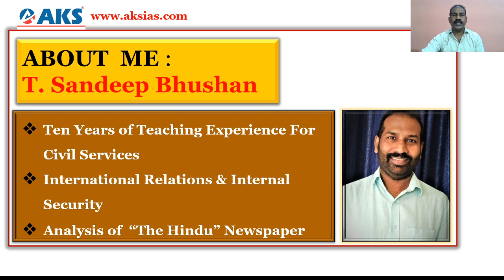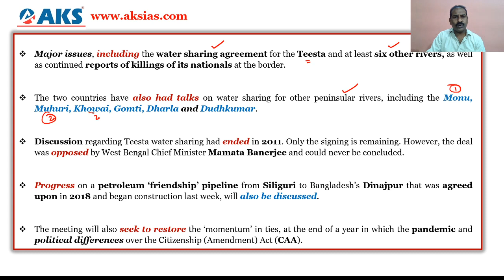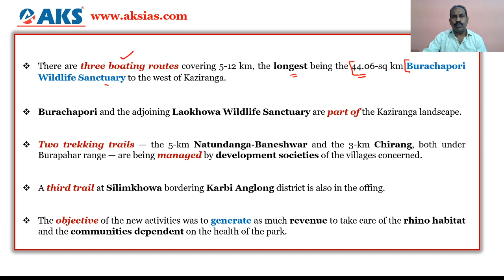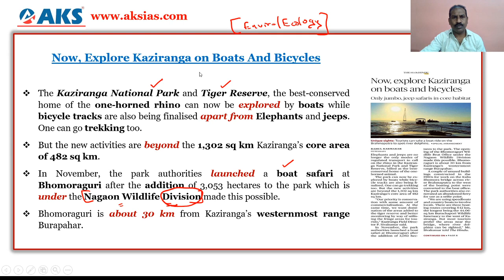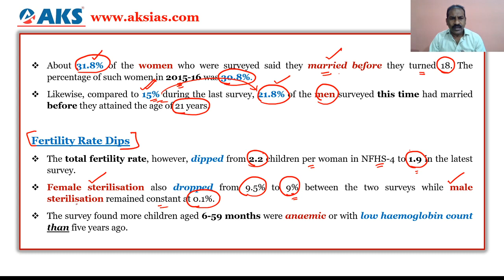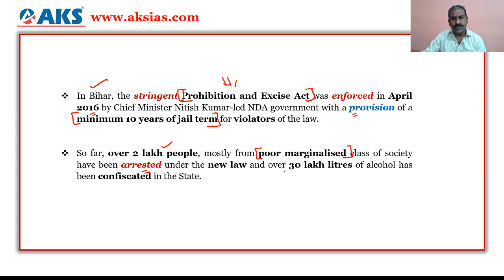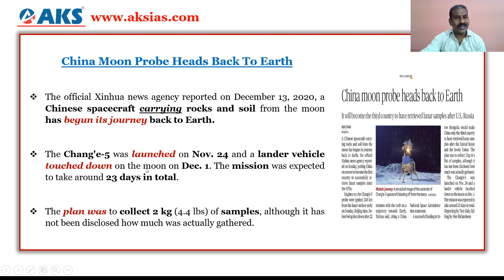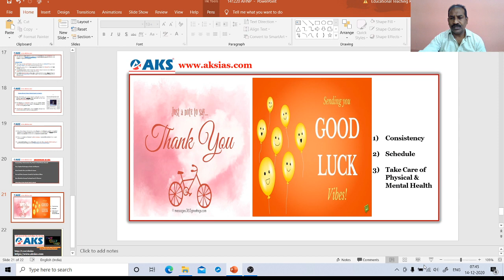LIVE|Daily Newspaper Analysis 14-12-2020|UPSC CSE|Mr. Sandeep Bhushan|AKS IAS